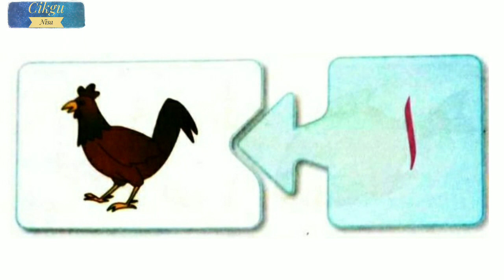Huruf Vokal ا اي او (jawi)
Mari belajar bersama Cikgu Nisa 💕